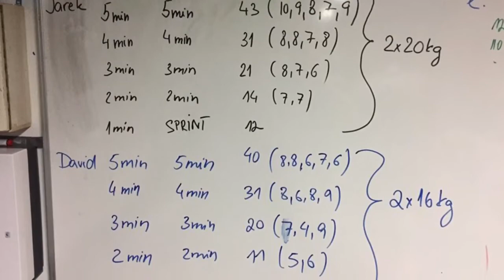Czech Kettlebell club #1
Ukázka tréninku. Disciplína Long Cycle

1kolo 5min práce x 5min pauza
2kolo 4 x 4
3kolo 3 x 3
4kolo 2 x 2
5kolo SPRINT

Rozhodně nedoporučuji bez tréninku, tohle je opravdu náročné Girevoy sport není pro každého.